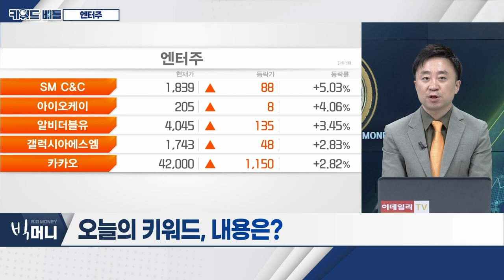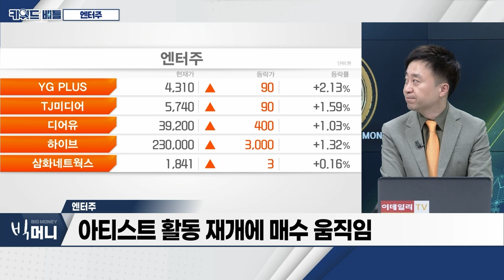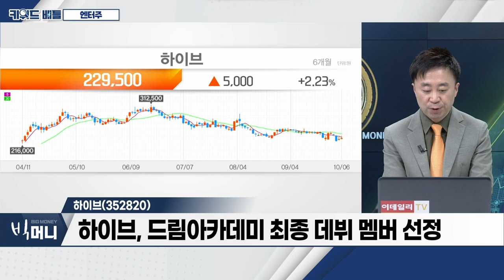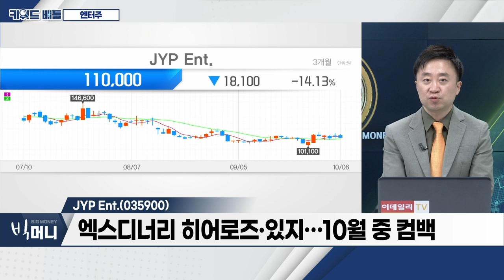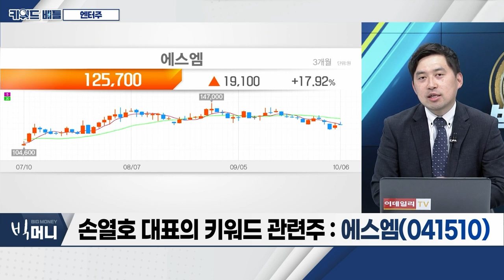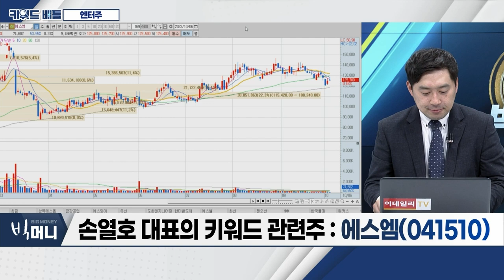하이브(352820), JYP Ent.(035900), 에스엠(041510)… 엔터주_키워드 배틀 (20231006)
- NCT‧세븐틴‧정국 등 ‘컴백 러시’
- 아티스트 활동 재개에 매수 움직임
- 트렌드지, 美 예일대 ‘K-POP 강연’ 초청
- 하이브, 드림아카데미 최종 데뷔 멤버 선정

하이브(352820)
- BTS 7명 전원 재계약 완료
- 뉴진스 '겟 업'‧'빌보드200' 10주 진입
- 드림아카데미 최종 데뷔 멤버 선정

JYP Ent.(035900)
- 스트레이 키즈, 11월 10일 컴백 확정
- 트와이스, 월드투어 진행 중
- 엑스디너리 히어로즈‧있지… 10월 중 컴백

에스엠(041510)
- 음반 기획‧제작‧유통‧매니지먼트 사업 영위
- 증권가, 향후 성장 여력 ‘충분’
- 라이즈, ‘케이콘 사우디아라비아 2023’ 콘서트 참여